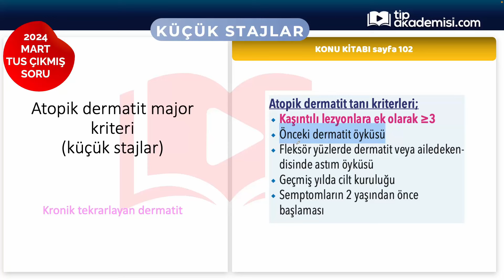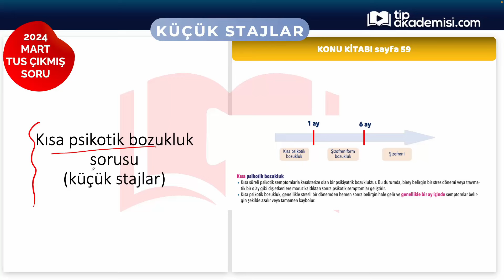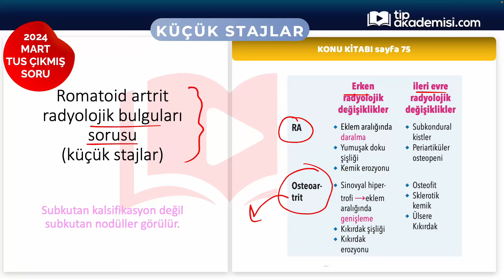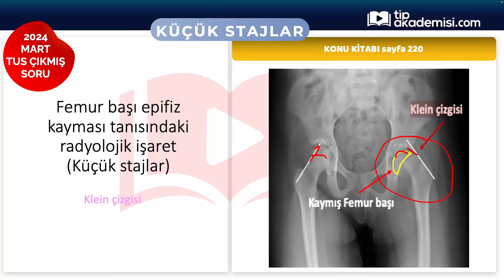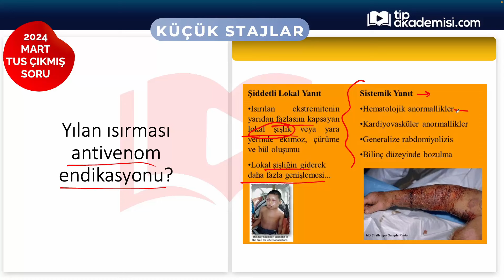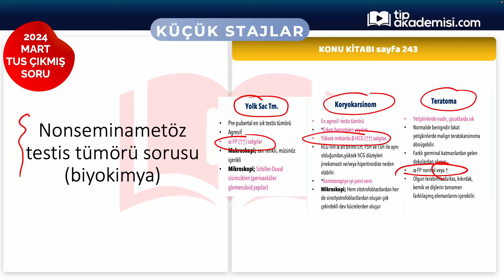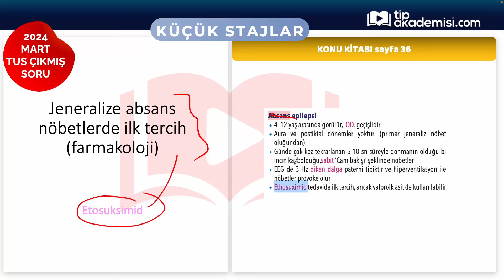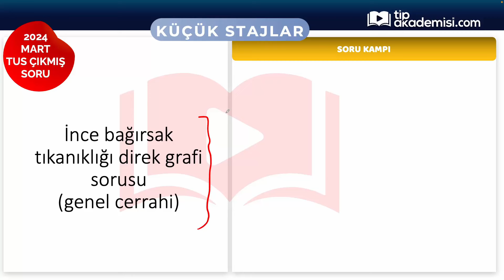TUS KÜÇÜK STAJLAR 2024 MART SORULARI VE REFERANSLARI | DR. ÖMER SELİM SOLMAZ, DR. SALİH ERTEM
Merhabalar, 2024 MART TUS Küçük Stajlar soruları nelerdir? Küçük Stajlar zor muydu? Küçük Stajlar soruları nasıl çözülür? Küçük Stajlar sorularının cevapları nelerdir? Tüm merak ettikleriniz ve referanslarımız. İyi çalışmalar dileriz.